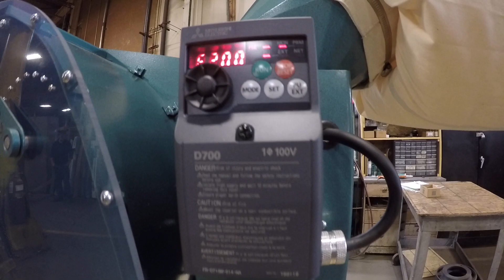Fractionating Aspirator Test Model - Carter Day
Electric, impeller type aspirator for separating grain of the same size but having different weights.  Provides adjustable, four stage, high pressure air aspiration for complete cleaning and separation.

Dimensions:  17" x 31" x 35" / 432mm x 787mm x 889mm